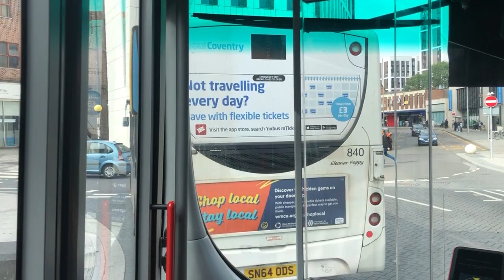National Express Coventry Route 5 Coventry Pool Meadow to Arena Shopping Centre(Original Video)